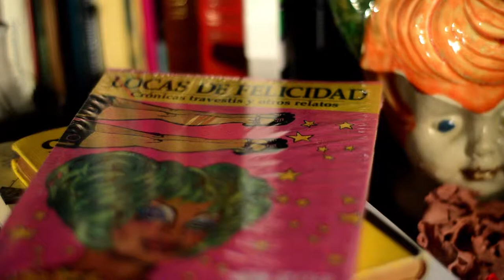Educando a Lucia Cabezote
Educando a Lucia es un programa de debate en el cual cuatro personalidades, de distintas edades y posiciones, contrastan sus puntos de vista sobre temas controversiales de actualidad causando polémica y entretenimiento.

Perfil de los presentadores

1. Rita caballero. Una mujer de la alta sociedad Llena de juventud  y alegría, más reconocida por su participación en "El Caribe con Rita en Q-ramba".

2. Kelly Pozo. Entre intelectualidad y juventud. Es la subdirectora de la Biblioteca Piloto del Caribe y docente universitaria.

3. Andreina Ocampo, joven y talentosa publicista de nuestra región. Con una forma de ver el mundo... Un poco distinta.

4. John Better, un apasionado por la escritura y la vida. Conocido por sus artículos en El Heraldo, Revista Dinners, Soho entre otras.